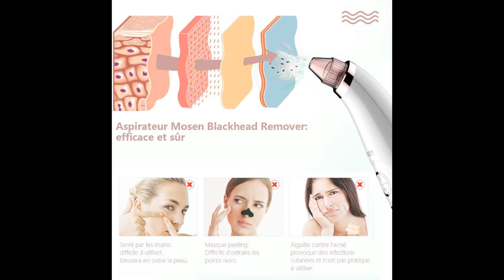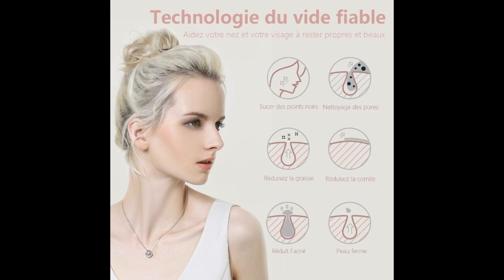Avis Mosen Aspirateur Point Noirs Visage [2021]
⭐Mosen Aspirateur Point Noirs Visage

Bonjour à tous et bienvenue dans cette nouvelle vidéo de comparatif. Dans cette vidéo nous vous présentons et donnons notre avis sur  l’aspirateur à point noir mosen.Nous sommes vraiment ravis d’avoir enfin trouver le meilleur du marché.